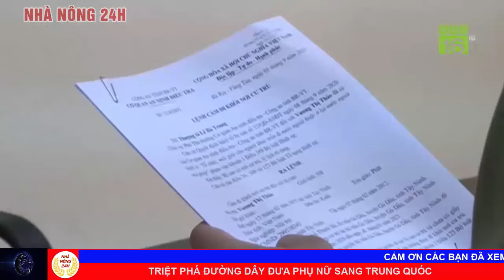Tin tức an ninh nóng nhất hôm nay | Tin tức 24h | An ninh mới nhất ngày 28/10/2020 | NN24h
1 Tuy tìm 3 người Trung Quốc nhập cảnh trái phép trốn cách ly
2 Triệt phá đường dây đưa phụ nữ sang trung quốc
3 Truy tố cựu bộ trưởng Đinh La Thăng vụ chiếm đoạt tiền thu phí
4 Rốt ráo kiểm đếm tàu thuyền, ứng phó bão số 9
5 Thừa thiên huế: xử lý khẩn cấp các điểm sạt lở ven biển